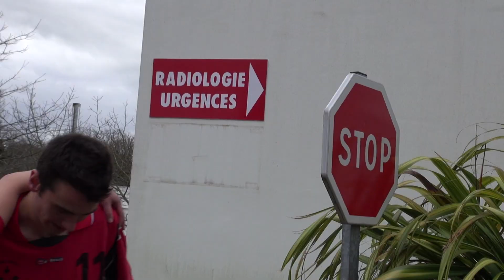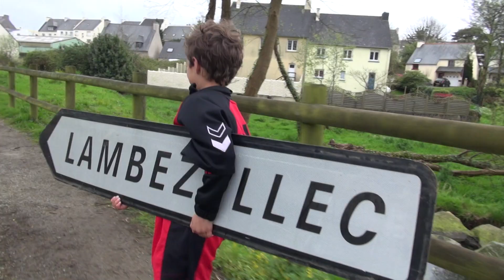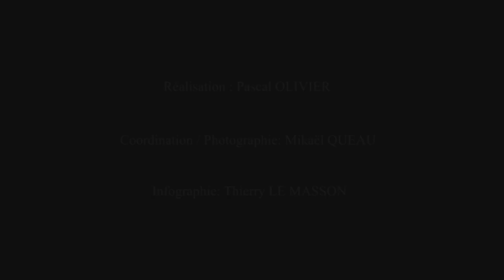BONNE ANNÉE 2015 - PLL HANDBALL BREST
Le PLL HANDBALL BREST vous souhaite une très  bonne année 2015- Clip retracant les grands moments de l'année 2014
Réalisation Commission Communication PLL HANDBALL BREST